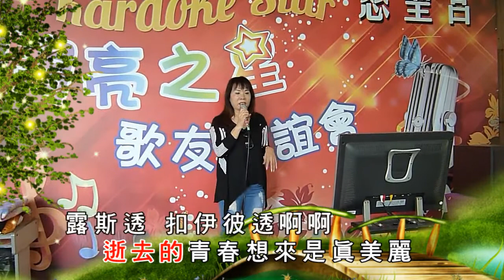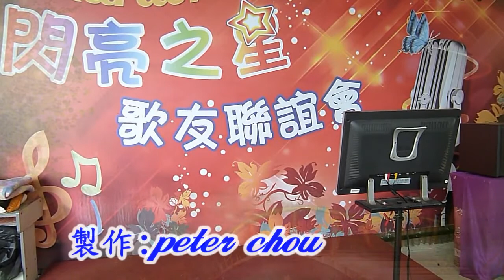鴛鴦溪 KTV 黎芳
黎芳 鴛鴦溪 KTV